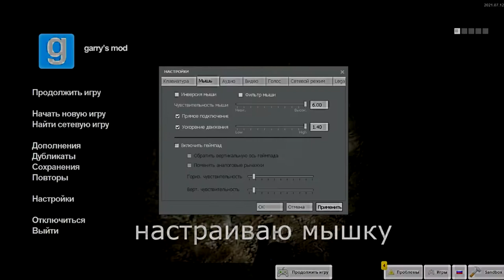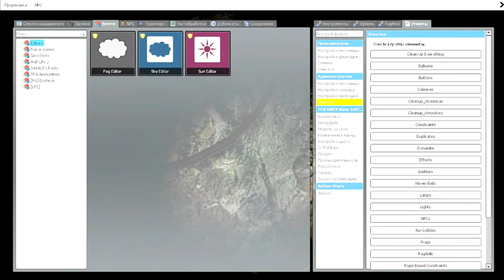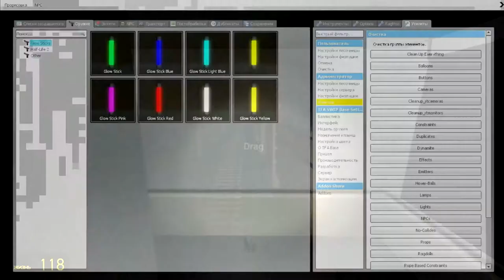АДСКАЯ ШАХТА НО ЭТО НЕ САНАДЖ| GMOD адская шахта (санадж чанел пародия)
ненужные теги:
sanaj channel, санадж, санадж чанел,